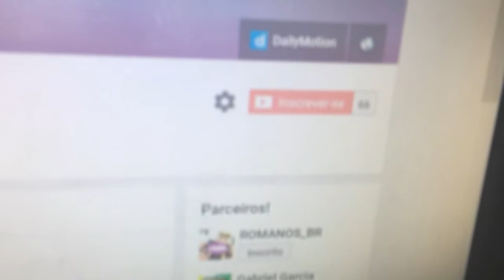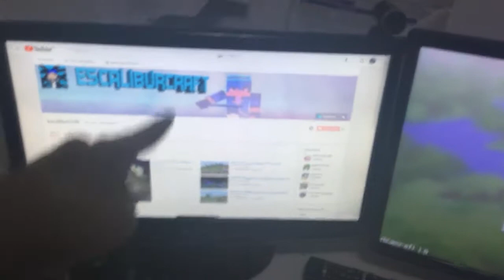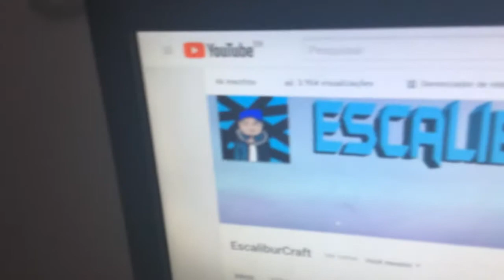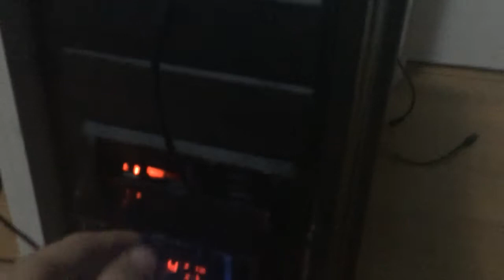Meu novo setup para 2018! part 1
Bom humanos ou alienigenas este foi outro video espero q gostem ok vlw fui.

Twiter: @EscaliburCraft